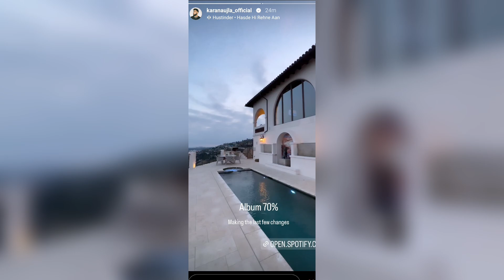Karan Aujla Supporting Hustinder | Album 70% Done What's Left | Karan Aujla New Album Update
Karan Aujla Supporting Hustinder New Song Hasde He Rehne a | Karan Aujla Album Update